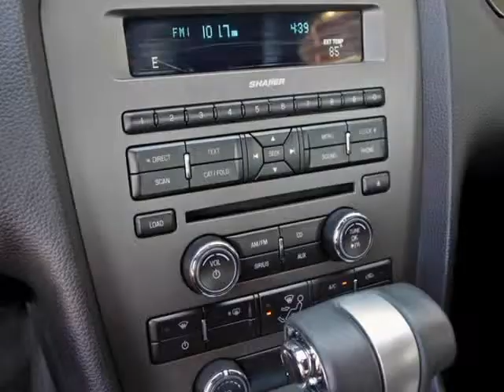2012 Ford Mustang GT Premium California Special With Automatic Transmission (Ft. Worth, Texas)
2012 Ford Mustang GT Premium California Special Edition. This Mustang is in  &quot;as new&quot; condition inside and out with full factory bumper-to-bumper warranty remaining, and has been   adult-owned, driven,  and garage kept.  In addition, we have  all the original owner&amp;#39;s manuals and  2 keys with 2 remotes.

 Features include: California Special Package, Leather Interior, Rear Spoiler, 6-Speed Automatic Transmission, 5.0L V8 Engine,  And Much More.  This is a fantastic Mustang...